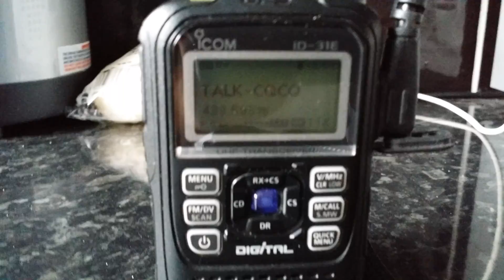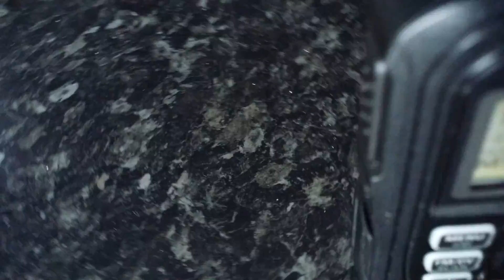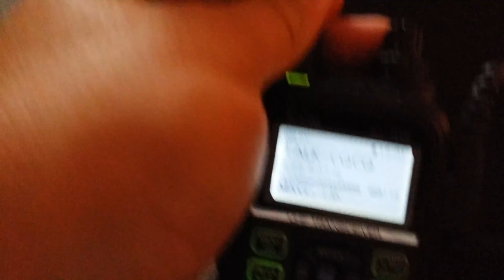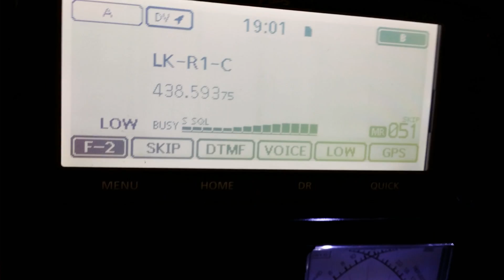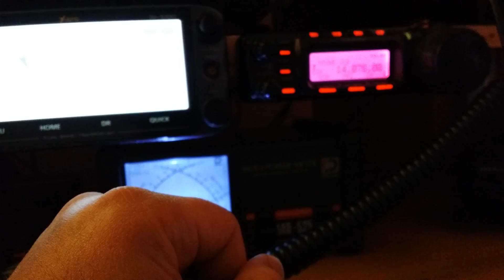Testing DTMF private call with m6mdj on the 5100 and id-31e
1st test on the 5100 and  id31e direct calling with m6mdj from Barrow to swindon via the raspi dvmega